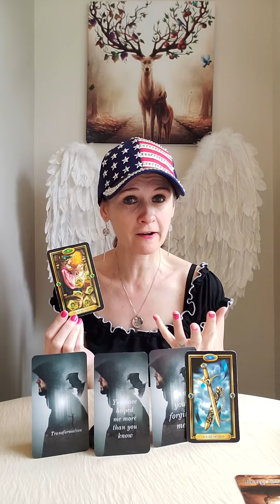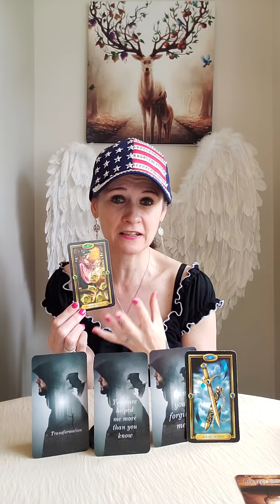Divine Masculine Message - Transformation And Decisions 😍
🦌 Gilded Tarot
🦌 Divine Masculine Messages To The Divine Feminine by George Drew

Liz & George
Newcastle
ST55 9JP
England
United Kingdom